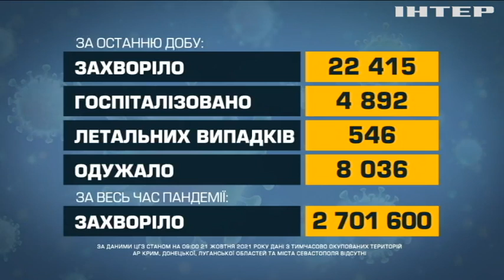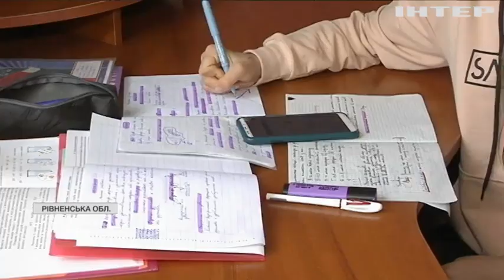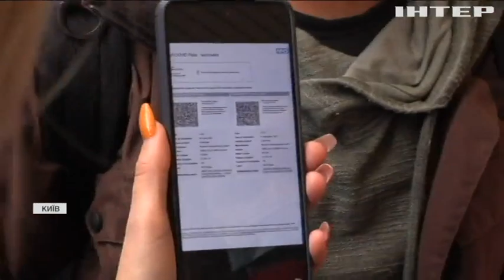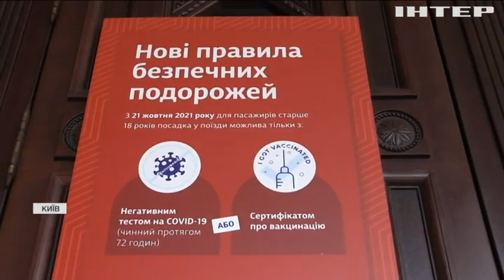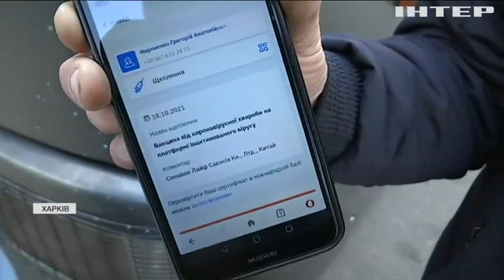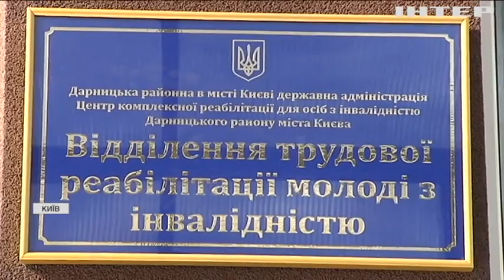Новости 17.45, выпуск за 21 октября 2021 года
Дивіться у випуску:
Ангела Меркель проведе свій останній саміт на посаді канцлерки Німеччини.
На десяти залізничних вокзалах країни облаштували пункти вакцинації та експрес-тестування.
Мексиканська бабуся прагне висадити мільйон дерев.